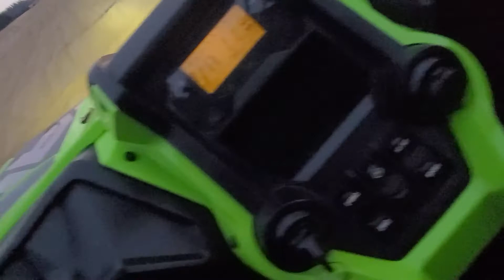Dual sunset ride 1st day Coos Bay